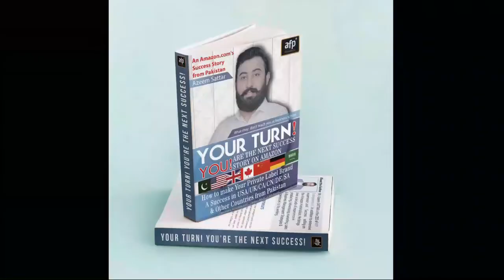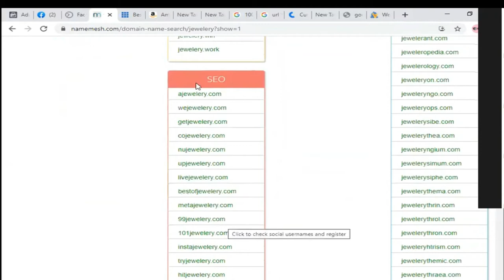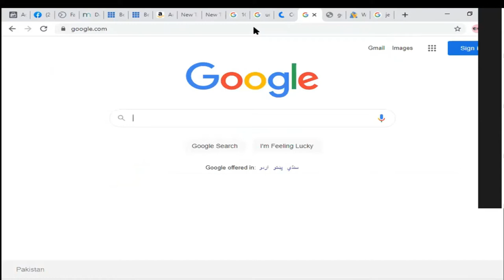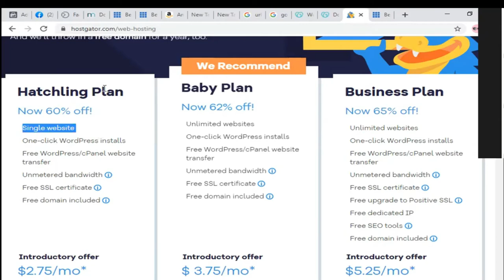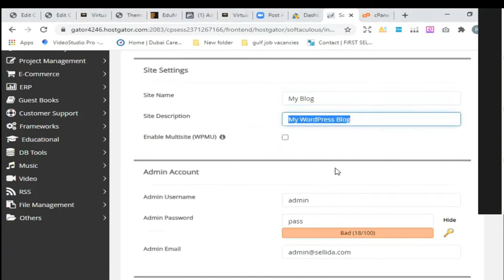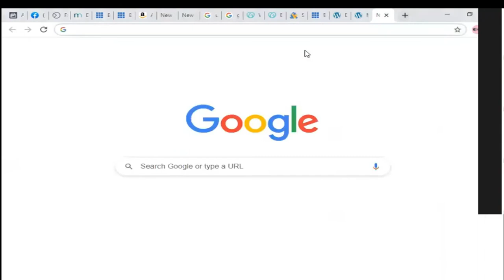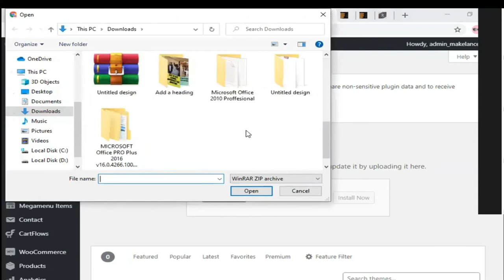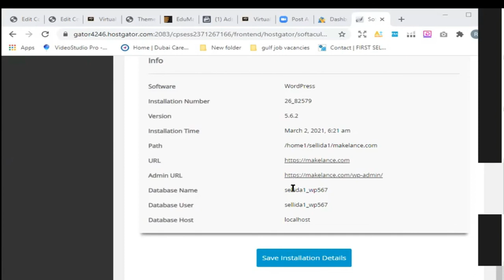How to Create an Amazon Affiliate ecommerce Website through Word Press| 2021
In This Video I’m going to show you How to create Affiliate website or Amazon Affiliate website.
After watching this video you can create an Amazon affiliate website.
So if you plan to start your Amazon Affiliate Online Business then this is the best tutorial, where I show all steps in every detail. So keep learning and start your Online Earning.
Amazon FBA PAKISTAN Start learning E-Commerce from AFP Institute.

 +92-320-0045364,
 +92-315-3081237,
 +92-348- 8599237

*𝗔𝗙𝗣 𝗢𝗙𝗙𝗘𝗥𝗜𝗡𝗚 𝗦𝗘𝗥𝗩𝗜𝗖𝗘𝗦*:
⭐ DIGITAL MARKETING,
⭐ HIRE A AFP MENTOR PRO,
 ⭐ ECOMMERCE DEVELOPMENT,

*𝗩𝗜𝗥𝗧𝗨𝗔𝗟 𝗔𝗦𝗦𝗜𝗦𝗧𝗔𝗡𝗧 𝗖𝗢𝗨𝗥𝗦𝗘 𝗢𝗕𝗝𝗘𝗖𝗧𝗜𝗩𝗘𝗦*:
✔️ Amazon introduction
✔️ Creating New Product Listing (Single/Variation)
 ✔️ Metoo Listing
✔️ Product Error Fixing (Suppressed Listing – Quality Alert etc.)
 ✔️ Stock Checking